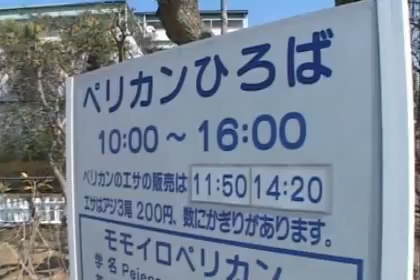ペリカンひろば